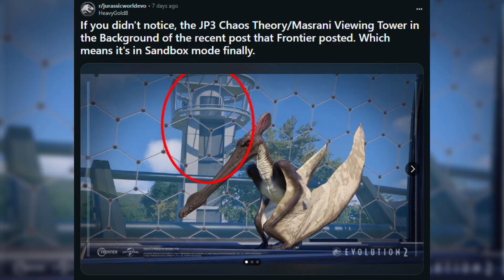Jurassic World Evolution 2 - DLC sui rettili volanti si o no?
Ciao ragazzi, sono sempre io, il Vostro Dark di fiducia. Oggi vi parlerò di un post pubblicato sul Twitter ufficiale (tra l'altro solo li l'hanno pubblicata questa foto) di Jurassic World Evolution 2 che ha fatto discutere la community sul possibile DLC in arrivo. Voi cosa ne pensate? Il prossimo DLC sarà sui Rettili Volanti o magari su altro? Fatemelo sapere nei commenti e buona visione!!

Se vi interessa la versione digitale di Jurassic World Evolution 2 e volete comprarla in modo scontato potete farlo tranquillamente utilizzando il link di Instant Gaming

Per acquistare la maglia o la tazza di DarkEvil vi basterà cliccare sul link qui presente, ricordo che ovviamente tutto il ricavato verrà sfruttato unicamente per la crescita del canale e vi ringrazio già in anticipo. Vi ricordo di avvisarmi qualora abbiate deciso di acquistare uno dei due prodotti, così da potervi ringraziare in un prossimo video o live.

Se volete supportarmi, invece, in maniera più diretta ecco il link per le donazioni. Qualora decidesse di farlo vi ringrazio in anticipo e vi assicuro che ogni guadagno verrà usato unicamente per migliorare il canale.

RIGUARDO JURASSIC WORLD EVOLUTION 2
Jurassic World Evolution 2 è l'attesissimo sequel dell'acclamato Jurassic World Evolution, il rivoluzionario simulatore gestionale immersivo sviluppato nel 2018 da Frontier. Ti aspettano un'originale e avvincente campagna narrativa, incredibili funzionalità inedite e nuovi, impressionanti dinosauri di un realismo straordinario. Grazie a un sistema di costruzione espanso e a nuove opzioni di personalizzazione, il risultato finale è un'esperienza Jurassic World più completa, migliore e sempre più realistica.